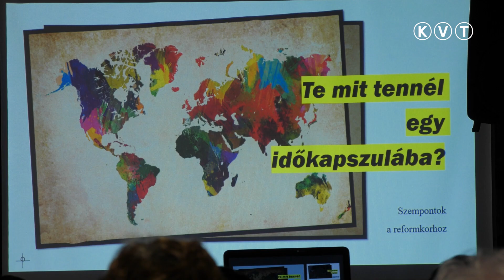KISKUNMAJSA: TE MIT TENNÉL EGY IDŐKAPSZULÁBA?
Te mit tennél egy időkapszulába? címmel tartott ismeretterjesztő előadást csütörtökön a városi könyvtárban Bonczidai Éva, a Magyar Kultúra magazin főszerkesztője.
Az előadó izgalmas időutazásra hívta a hallgatóságot, akik megismerhettek köztudott és kevésbé ismert eseményeket, amelyek hatással voltak az emberiségre. Ilyen volt például az indonéziai Tambora vulkán 1815-ös kitörése, aminek következtében a következő „nyár nélküli év” volt, éhínséget okozva a világban. A korabeli kolerajárvány évtizedekig szedte áldozatait, és a „döghalálról” Petőfi Sándor is írt az egyik utolsó, a Szörnyű idők című versében. Az értékközvetítő magazin főszerkesztője felidézte a reformkor időszakát, kiemelkedő alakjait, közöttük a magyar nyelvért oly sokat tevő Kazinczy Ferencét. A hallgatóság zömét alkotó fiatalok is elgondolkodhattak azon, hogy hogyan hat a jövőnkre a jelenünk és a múltunk, valamint azon is, hogy mit írnának abba levélbe, vagy mit tennének abba az időkapszulába, amelyet csak pár évtized múlva nyithatnánk ki?
Vadkerti Rita, a Konecsni György Művelődési Központ, Tájház és Könyvtár vezetője elmondta, hogy az előadás a Petőfi Kulturális Program a Kulturális és Innovációs Minisztérium támogatásával, a Nemzeti Művelődési Intézet szervezésében valósult meg.